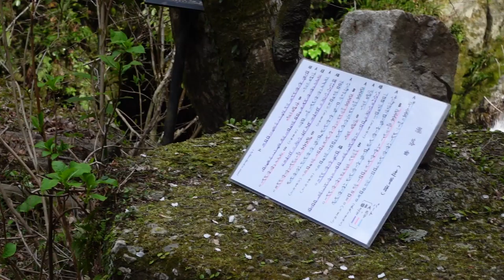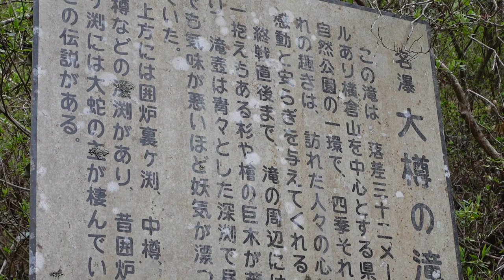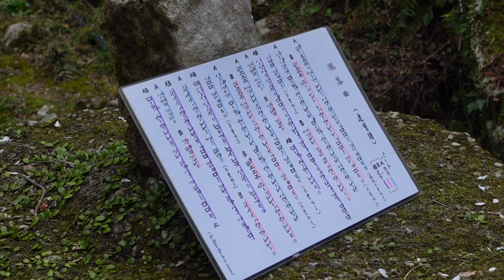連管 瀧落曲 Takiochi no Kyoku (Duet)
高知県越知町大樽の滝
Odaru Waterfall Ochi Town, Kochi Prefecture
献奏者: 清庵玄心(74歳), ジャレッド玄雲(32歳)
Performed by Seian Genshin (Age 74), Jared Genun (Age 32)